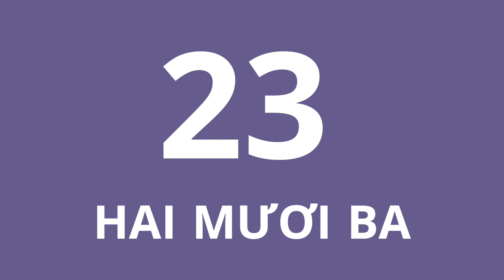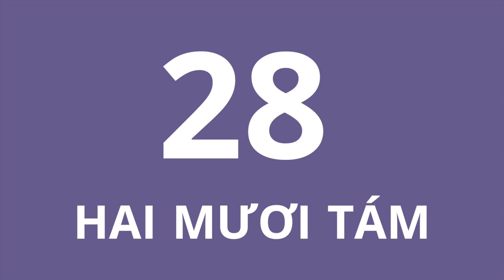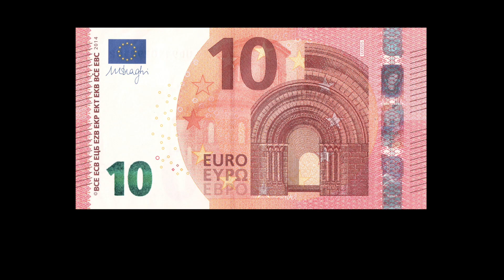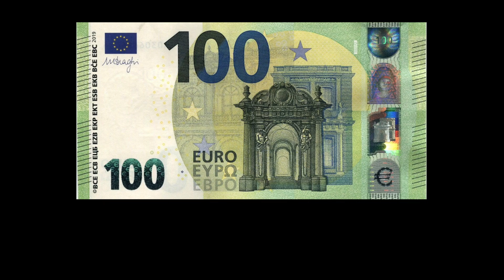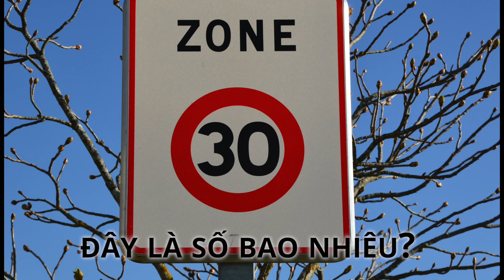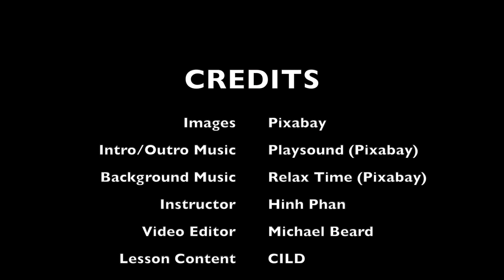CILD Vietnamese for beginners 4: Special Number (Số đặc biệt)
We suggest you to watch the  lessons before first then watch this video later for better understanding. Any way you also can try to watch this video immediately if you had basic Vietnamese on simple numbers.

To learn Vietnamese or a new language, it is very important to listen carefully to put an amount of vocabularies in to your memory before you start to speak. It is not neccesary to start with alphabet or any grammar. It is better to learn by language acquisition. That is why we try to help you to understand by listening the goal language and images, not English or translation.
Let's join in the language environment and speak  when you are ready!
Contact CILD for Vietnamese learning online & offline in Hanoi, Danang, HoChiMinh city and over the world!